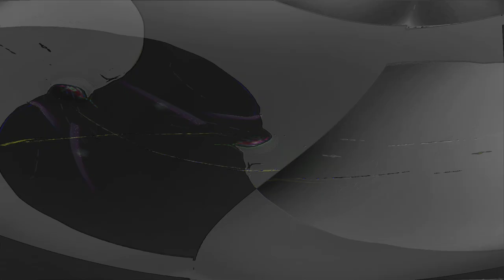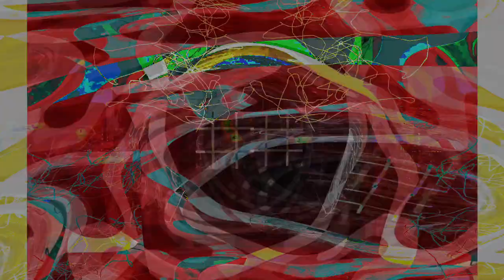new chaos 1 videos Movie 24 08 16 23h22m42s